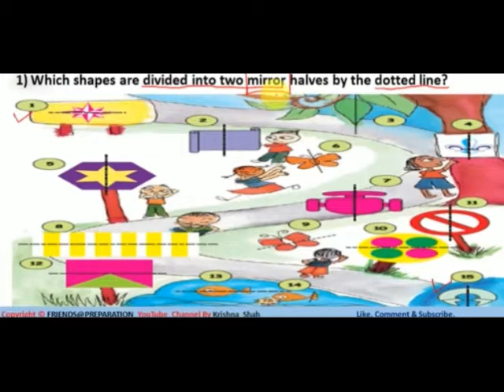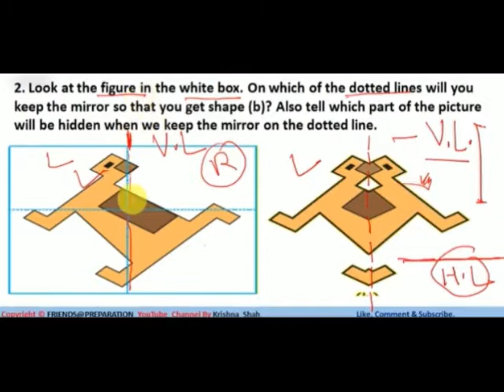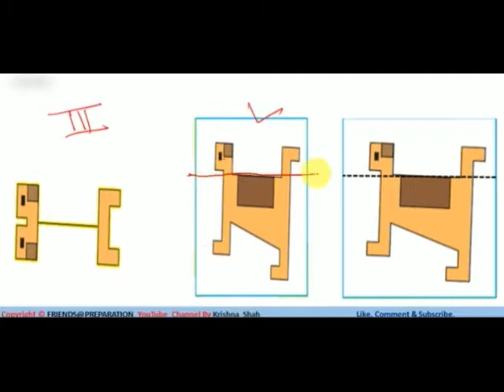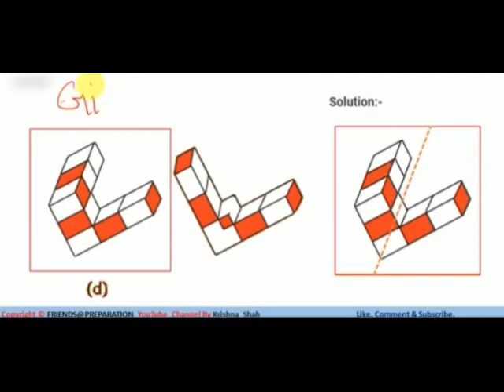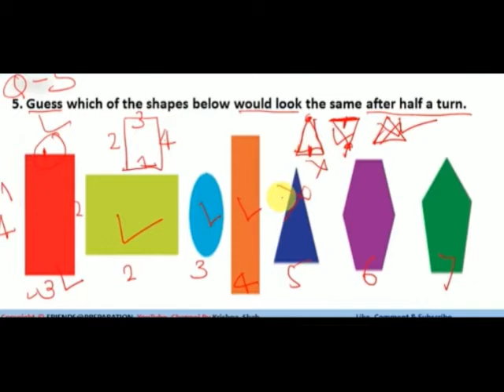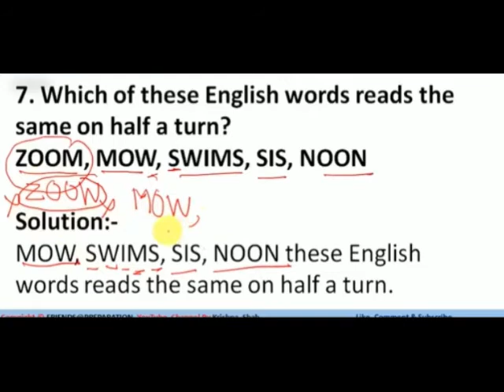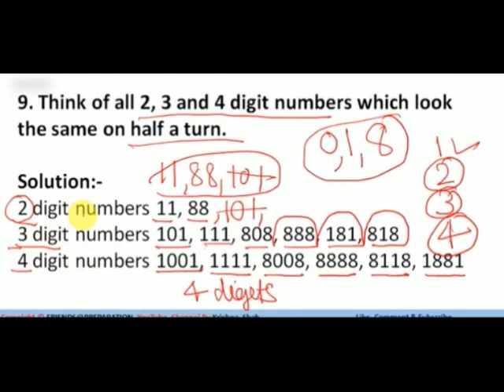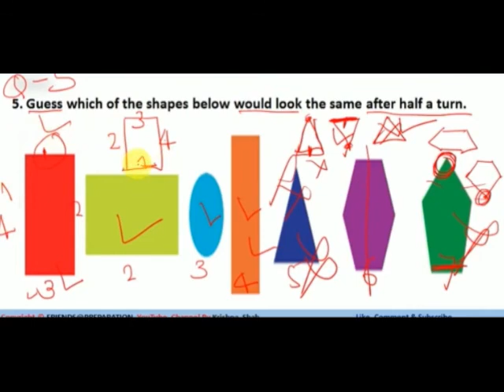NCERT CLASS 5 MATHS CHAPTER 5 "DOES IT LOOK THE SAME" |LESSON 5 NCERT CLASS 5 MATHS WITH SOLUTION